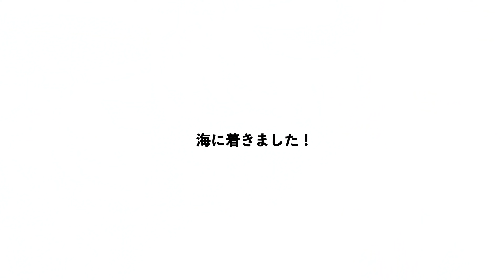波にロングライドさせてもらった。【パフォーマンスボード】2021.5.19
一日波が良かった日。2round目の午後サーフィン！

そして前回に引き続き、
Insta360様からカメラご提供頂き
「Insta360 ONE R 4K版」を使ってサーフィン撮影してみました！
サーフィンを撮影したい時に一番手軽で重宝する''アクションカメラ''
【Insta360 ONE R】詳しくはHPをチェック！

【Music】
♫OtherSide/ MacADeMia
♫ Bokeh / Soundroll
♫Bag Check / ATELLER

こちらの動画をご覧ください。

''MOZZY BRAND''の
シェイプスタジオ&ショップ「Mozzy's surf lab」

【撮影】
▽SONY ZV-1
▽Gopro HERO9 black
▽SOLOSHOT3

Instagram・Twitter・ブログでも
日々の様子を毎日更新中。